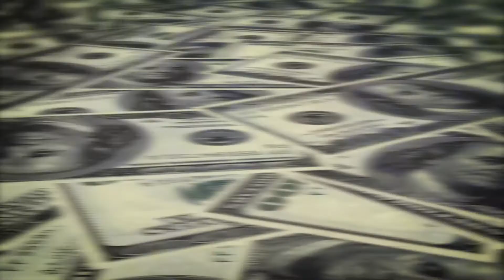​Could Sen. Warren be the next Obama?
With the release of her memoir, political insiders are wondering, will Sen. Elizabeth Warren (D-Mass.) run for president? If she does, Warren poses the biggest threat to expect​ed Democratic frontrunner Hillary Clinton.